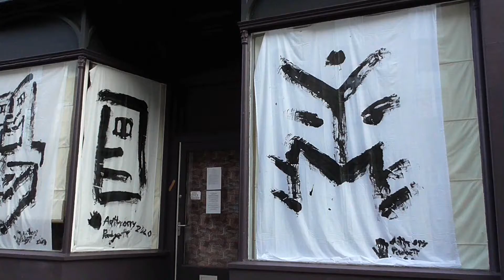Linear Expressionism - Lockdown Art Exhibition at The Larder - by Anthony D Padgett 2020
Linear Expressionism Lock down art exhibition at The Larder in Preston, Lancashire November 2020.
Work influenced by Chinese Brush painting, and the works of the abstract expressionists and Picasso.

Part of ayearwithanthonypadgett Experiments in line and colour. Blurring the boundary between outline and colouring, drawing and painting.